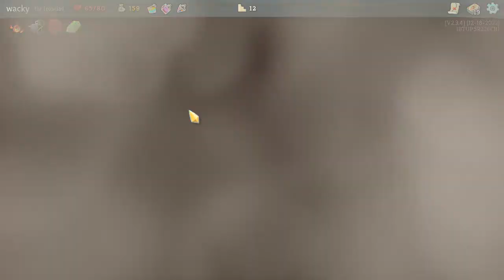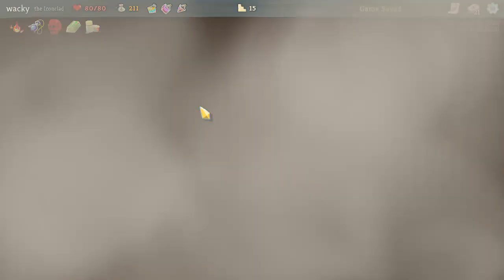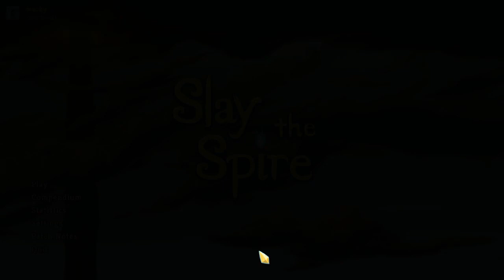Slay the Spire gameplay